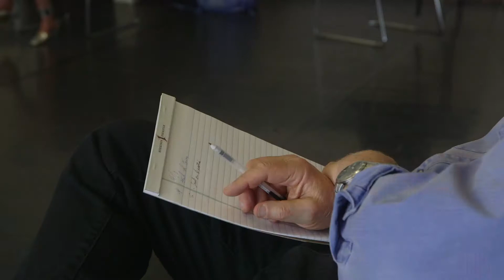In the Studio: Terrence O'Brien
Terrence O’Brien
BAC Space Resident Artist
Theater Residency